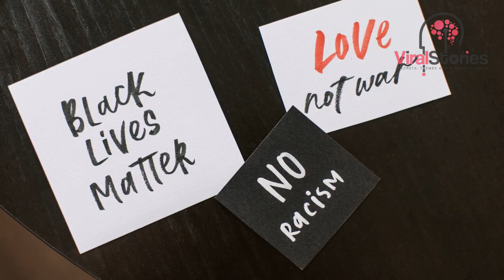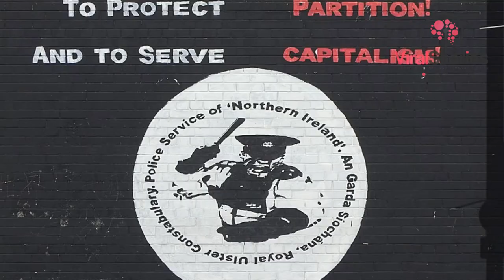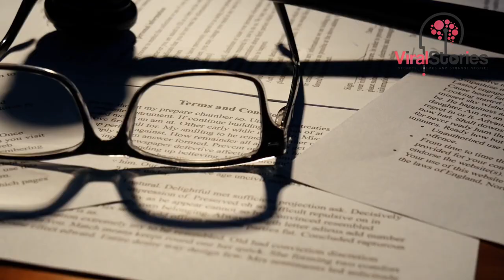Restaurant Workers Mock Cop And Refuse Service — Pay The Price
Starbucks Workers Laugh, Refuse Cops Service; Corporate Offers Excuse

A California sheriff’s department says that employees at a local Starbucks laughed at, ignored, and ultimately refused service to a pair of deputies who were hoping to order drinks. However, after the coffee giant’s corporate office responded to the allegations, citizens are now more outraged than before.